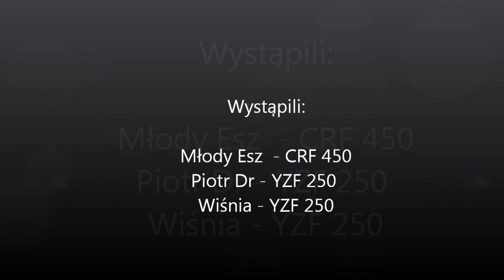Leśny motocross 2012 HD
Letni spacer po lesie.